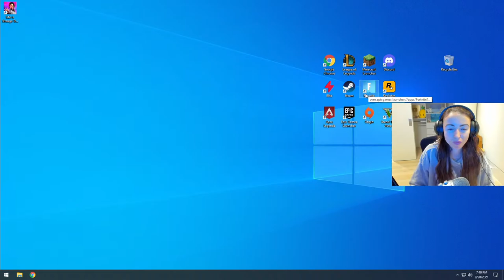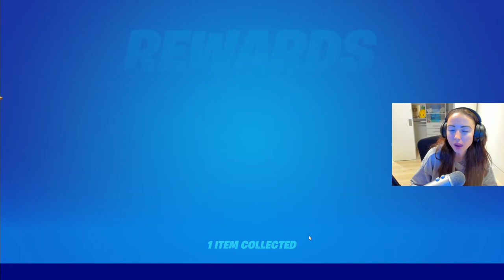*LIVE* New FORTNITE x BALENCIAGA Skins! Duos w/ Typical Gamer!